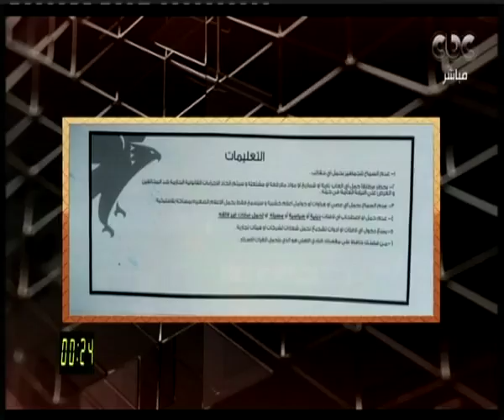هنا العاصمة| جدل بين ضيوف لميس الحديدي بسبب ما فعله جمهور الأهلي بمباراة مونانا الجابوني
حلقة هنا العاصمة - ( مناقشة حول الأيام الأخيرة قبيل انتخابات الرئاسة بجانب حادث مقتل طالب جامعي ذهب لشراء " لاب توب " من احد المواقع الإلكترونية وتم قتله ، بجانب فقرة 4+1  والتي تناقش أهم القضايا التي شغلت الرأي العام الأيام الماضية ) | حلقة بتاريخ 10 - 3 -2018

ضيوف الحلقة
أميرة العادلي
وائل لطفي
عمرو فارس
إبراهيم الجارحي